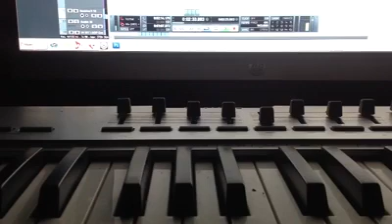1597127 768700216482859 49509840 n